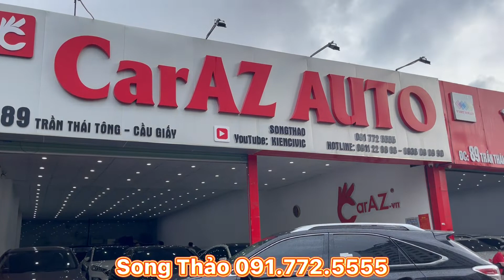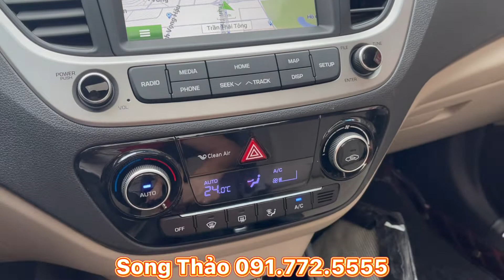GIẢM GIÁ MÙA COVID - ACCENT 2019 SỐ TỰ ĐỘNG BẢN FULL